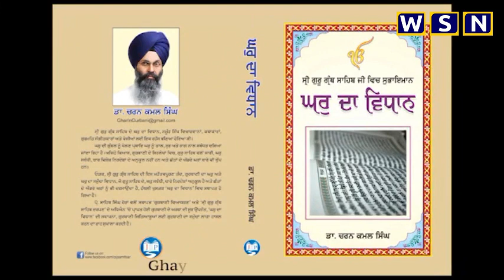ਗੁਰੂ ਗ੍ਰੰਥ ਸਾਹਿਬ ਵਿੱਚ 'ਘਰੁ' ਦਾ ਵਿਧਾਨ -ਡਾ. ਚਰਨ ਕਮਲ ਸਿੰਘ ਦੀ ਇਤਿਹਾਸਕ ਖੋਜ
ਆਮ ਸਿੱਖ, ਖੋਜੀ ਸਿੱਖ ਅਤੇ ਗੁਰਮੀਤ ਸੰਗੀਤਕਾਰਾਂ ਲਈ ਗੁਰਬਾਣੀ ਵਿਚ "ਘਰ" ਦਾ ਅਰਥ ਇਕ ਰੱਹਸ ਬਣਿਆ ਹੋਇਆ ਸੀ। ਇਸਨੂੰ ਕਿਆਸ ਕਰ ਸੁਰ, ਤਾਲ ਅਤੇ ਰਾਗ ਨਾਲ ਜੋੜਿਆ ਜਾਂਦਾ ਰਿਹਾ ਹੈ। ਆਪਣੀ ਪੁਸਤਕ "ਘਰ ਦਾ ਵਿਧਾਨ" ਵਿਚ ਡਾ ਚਰਨ ਕਮਲ ਸਿੰਘ ਨੇ ਕਈ ਭੁਲੇਖੇ ਦੂਰ ਕੀਤੇ ਹਨ ਅਤੇ ਇਕ ਨਵੀਨਤਮ ਖੋਜ ਕਰ ਗੁਰਬਾਣੀ ਪੜ੍ਹਨ ਅਤੇ ਗਾਇਨ ਕਰਨ ਦਾ ਰਾਹ ਰੁਸ਼ਨਾਇਆ ਹੈ ਜੋ ਕਿ ਲੇਖਕ ਮੁਤਾਬਕ ਸ੍ਰੀ ਗੁਰੁ ਗ੍ਰੰਥ ਸਾਹਿਬ ਵਿਚ ਘਰੁ ਨੂੰ ਸੁਭਾਇਮਾਨ ਕਰਕੇ ਗੁਰੂ ਸਾਹਿਬ ਵਲੋਂ ਦਰਸਾਇਆ ਰਾਹ ਹੈ।